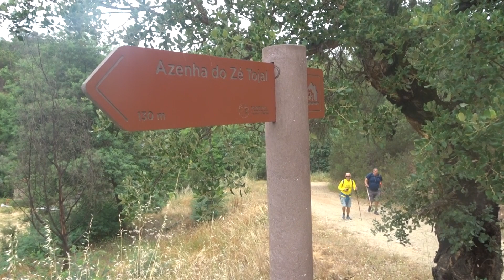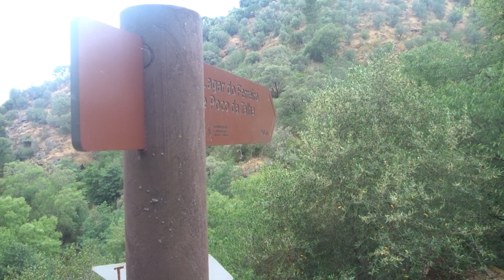Caminhada de Valhascos